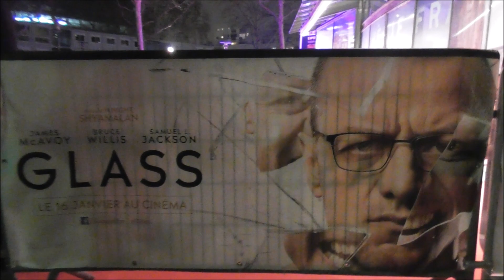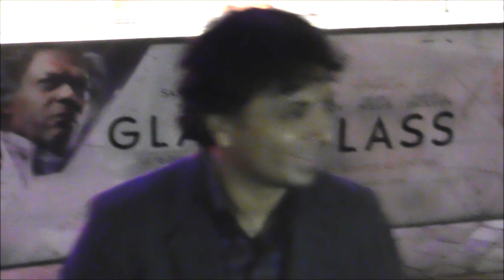Film director M. Night Shyamalan @ Paris 7 january 2019 Glass Movie Premiere / janvier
Film director M. Night Shyamalan @ Paris 7 january 2019 Glass Movie Avant Premiere / lundi 7 janvier 2019 à la Cinémathèque Française